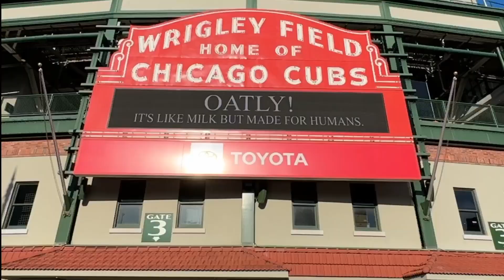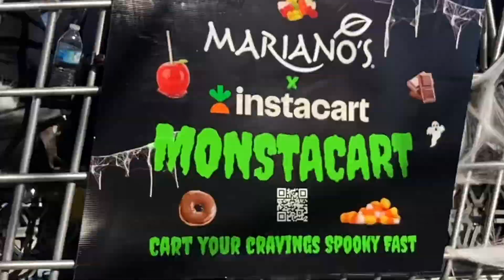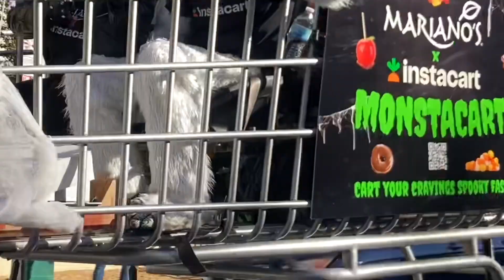Monstacart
Westside Agency partnered up with Mariano's and Instacart last Halloween to create "Monstacart"

We gave the city of Chicago Stan's Donuts and Affy Taffy Caramel Apples